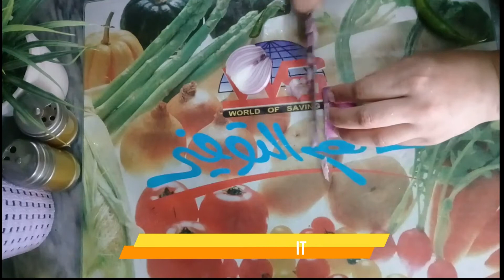Yummy Cheese Omelette - Easy Egg Breakfast Recipe - Quick n Easy Recipe by Hani's Hut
With few ingredients you can make this delicious omelet..
You can also add you favorite vegetables like capsicum, cabbage, Spanish as you like.. make your life easier n tasty..
I hope you will like this recipe.. Don't forget to try it..
thank u
Allah Hafiz